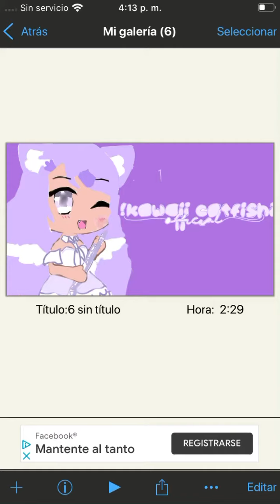My edit for ikawaii catfishi